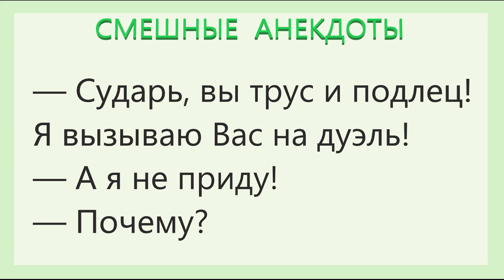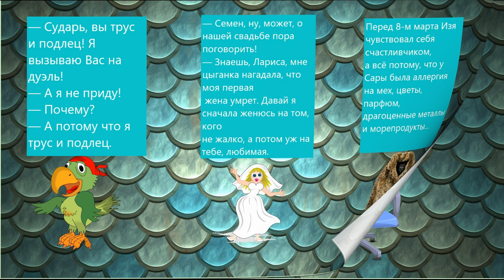СМЕШНЫЕ АНЕКДОТЫ 😄😀 ПОЗИТИВ ЮМОР